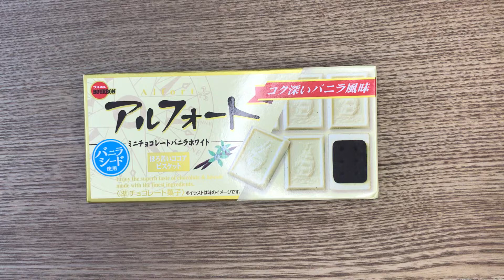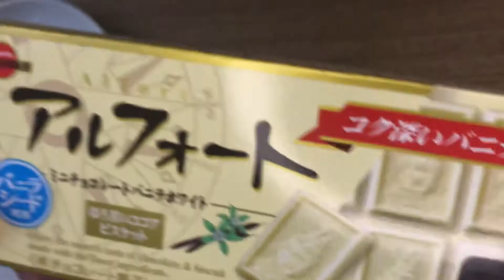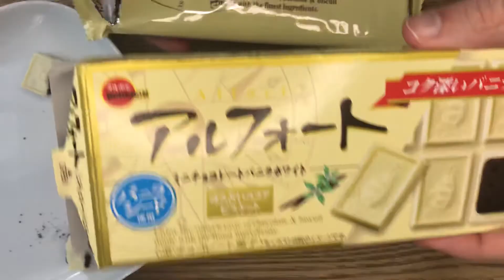Vaníliás japán csoki-keksz véleményünk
Vanília kekszes-csokit ettünk;)